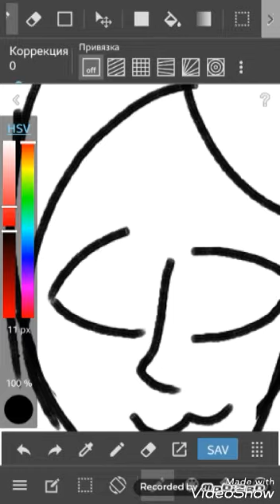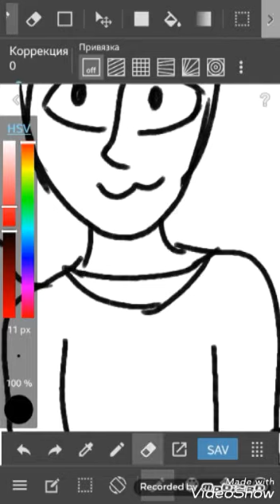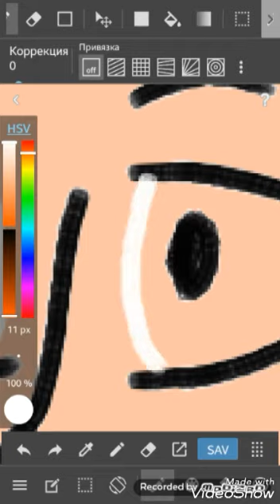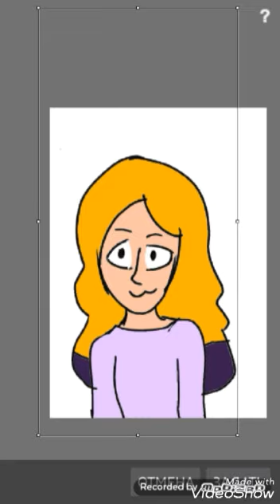Art for Hazle Dikinson